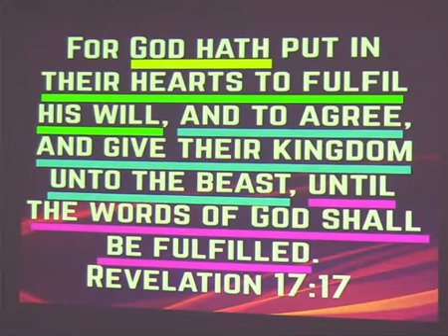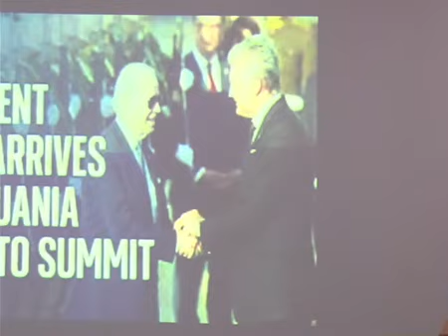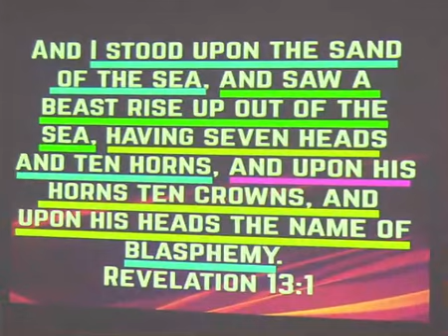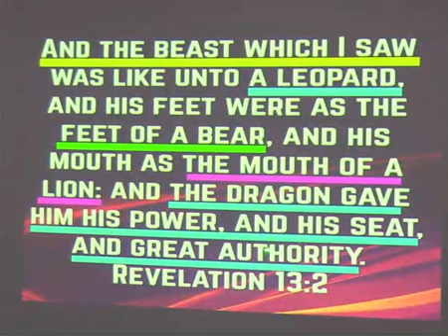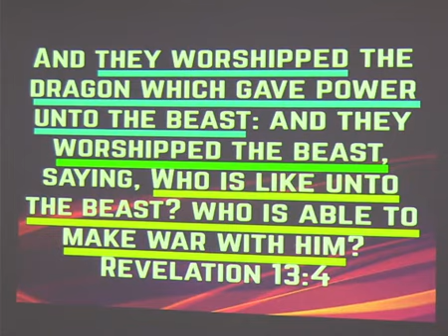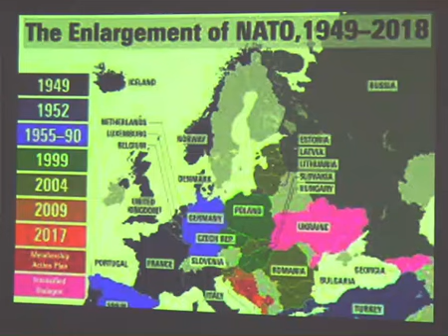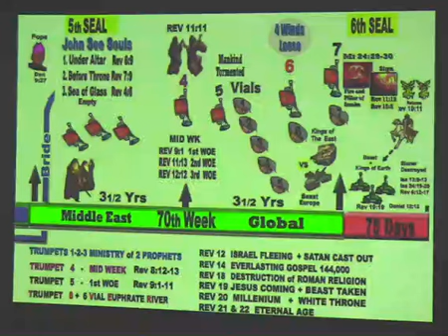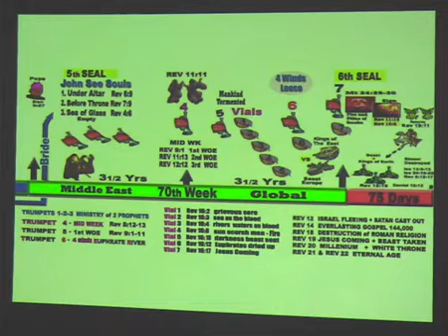2023 07 16 THE EUROPEAN BEAST IS ON THE RISE